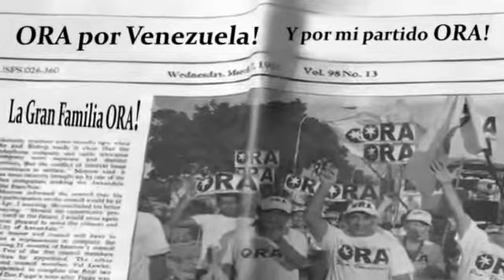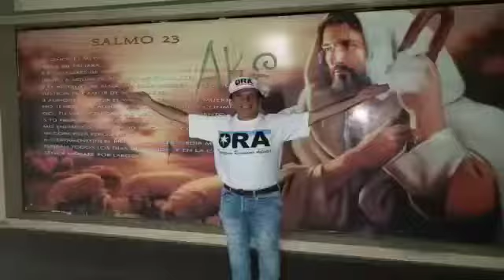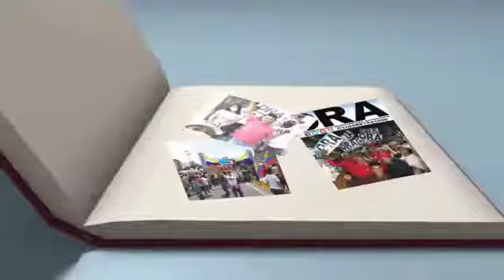PRENSA sin fronteras por comando Pedro CAMEJO PRESENTAR PROGRAMA